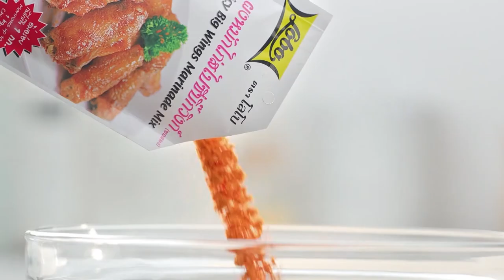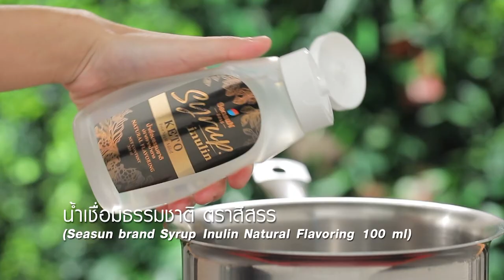กินได้ก็กิน (ทำกินเอง) นักเก็ตไก่ข้าวโพด / ข้าวโพดเปียกอโวคาโด l EP.216 [2/3]